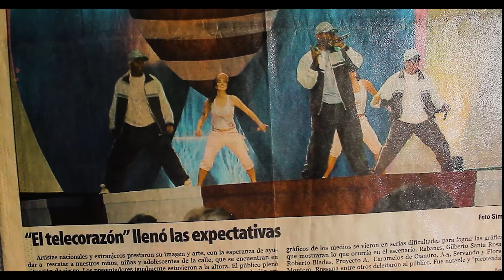ALPARGATA -- Cesar el Magnate, Giova el Bambino & Omar Goldyn (KLAN V)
Queremos Agradecerle primeramente a Dios , por la oportunidad de compartir nuestro trabajo con el publico y seguidores, "Gracias Dios"
Con mucho cariño y por todos sus comentarios en búsqueda del tema alpargata, sentimos la necesidad y el compromiso con nuestros seguidores , se lo debíamos y aquí esta. espero que lo disfruten y sigamos resaltando lo hermoso que es nuestro país Venezuela Atte. KLAN V
KLAN CON K Y V DE VENEZUELA (UNKLAN DE VENEZOLANOS )

PRODUCTOR MUSICAL: Lino Paz

DIRECCION: Cesar el Magnate
EDICIÓN: Cesar el Magnate
CAMARA: Jhonny Suarez
Asistente Prod.: María Franklin
Logística:
Juan Yanes
Yadezca Tovar
Carla Yanes
Isabella Yanes
memo contenido